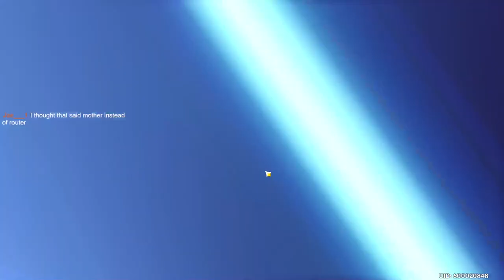GENSHIN IMPACT PLAYER TOUCHES GRASS FOR THE FIRST TIME